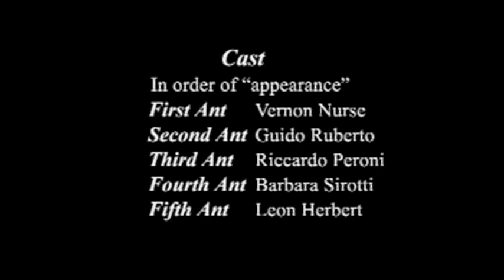Pixar - Antz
Finalista al Festival internazionale del cinema di animazione a Dervio nel 2005